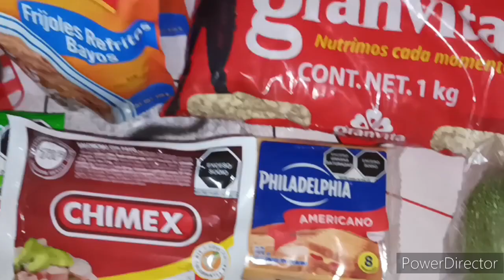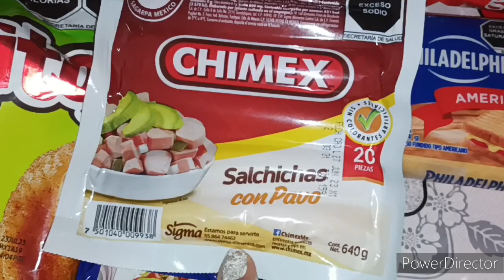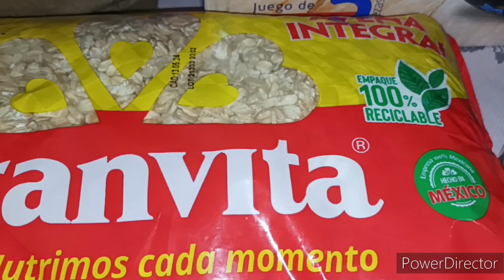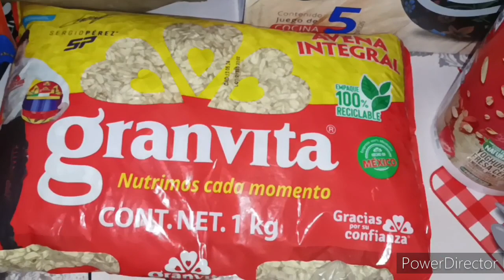Compras de despensa semanal en Walmart/Encontré algunas ofertas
Si me extrañas...